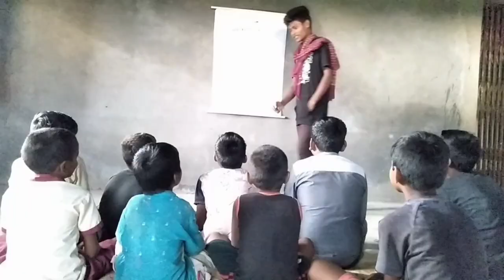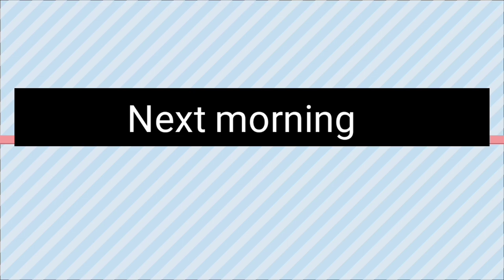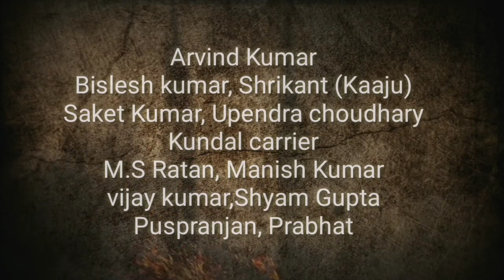Baljeet kumar|Commando|Full Hd| Short film|2020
Actor: Baljeet Kumar
Director: Ravindra Ram,Suraj Kumar, Ranjeet Kumar Sonu
Year:2020

commando new movie ,Ghayal new movie ,Baghi Rigor Saraf , Danger Khiladi, Hukumat Pawan Singh new movie Bhojpuriya Raja Pawan Singh new movie,